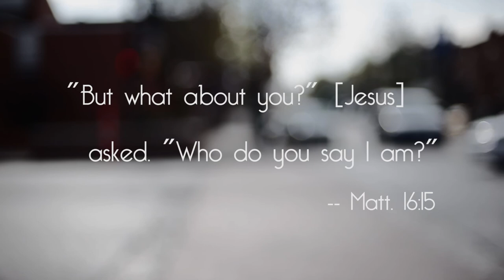QUESTions -- Who Is Jesus?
Matthew 16:15 "'But what about you?' he asked. 'Who do you say I am?'"

Shot and Edited -- Andrew Allee
Audio Capture -- Brad Martin
Outgoing guy on camera -- Drew Hensel